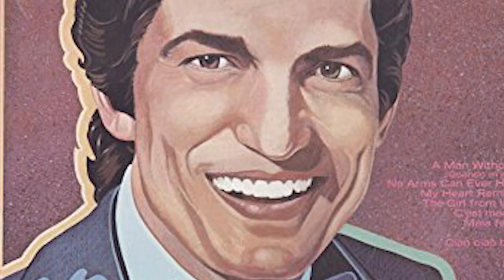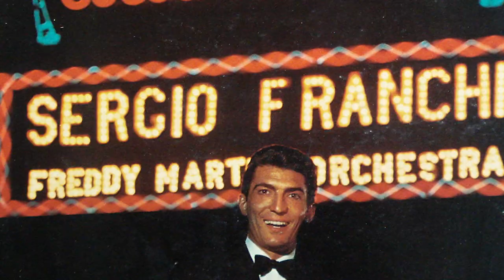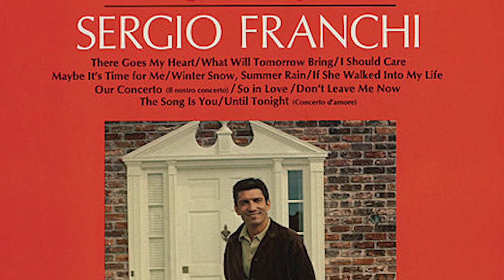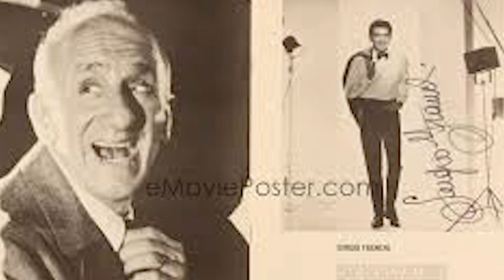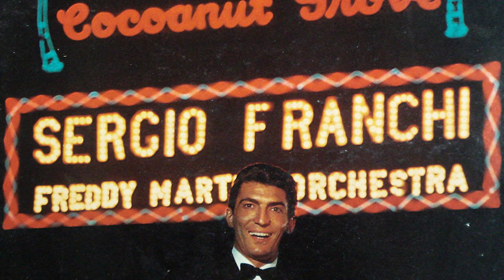The Life and Tragic Ending of Sergio Franchi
Sergio Franchi was born on April 6, 1926, he was one of three children born to a Neapolitan father and a Ligurian mother. Sergio, Mirella, and Fausta were all born in the Lombardy District.